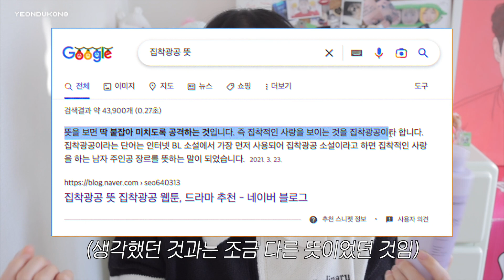??? 난 이게 더 좋던데,,,🧐유명템 옆에 묻힌템🌚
00:00 인트로
00:28 어바웃톤 글로우 파우더 팩트
02:34 얼라이브랩 시크릿 오브 유스 콜라겐 파우더
03:26 맥 스위트이너프
04:40 AHC 세이프온 라이트 선 크림
06:04 컬러그램 무결 창조 꼼실러
07:43 메디큐브 콜라겐 글로우 버블 세럼
08:50 넘버즈인 6번 푹잠 마스크팩 세럼
10:06 넘버즈인 찰기탱탱 영양 크림
10:37 마몽드 레티놀 앰플 토너
12:06 달바 세럼

어바웃톤 글로우 파우더 팩트
₩12,000

얼라이브랩 시크릿 오브 유스 콜라겐 파우더
₩15,000

MAC 맥 미네랄라이즈 블러쉬 스위트이너프
₩43,000

AHC 세이프온 라이트 선 세럼
₩26,000

컬러그램 무결 창조 꼼실러 01 퓨어 바닐라
₩6,900

마몽드 레티놀 앰플 토너 250ml
₩25,000

달바 화이트 트러플 더블 레이어 리바이탈라이징 세럼 30ml
₩72,000